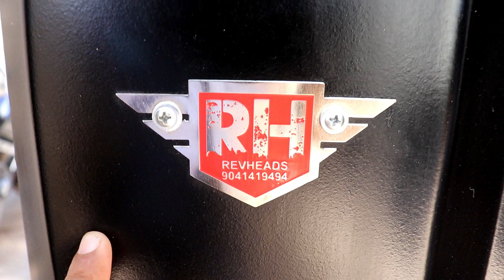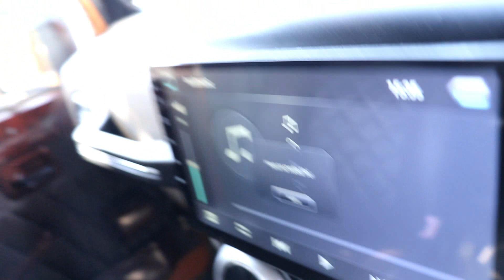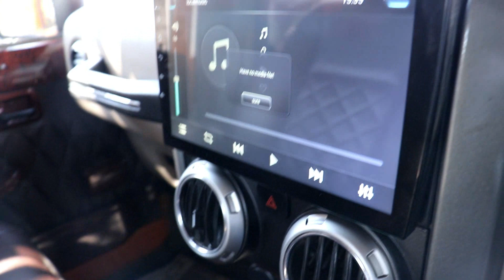Old Model Thar Modified Into New Model | Panoramic Sunroof | Matte Paint | Luxury Interiors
NOW BUY CUSTOMIZED NUMBER PLATE WITH ALL OVER INDIA DELIVERY

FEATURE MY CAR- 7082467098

FULLY MODIFIED BY- REVHEAD STORE CHANDIGARH
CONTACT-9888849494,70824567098